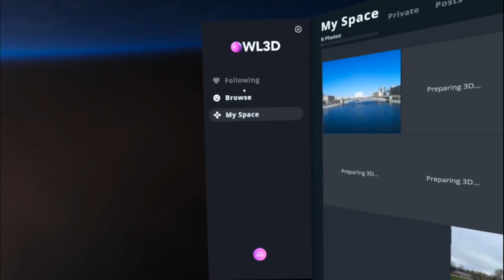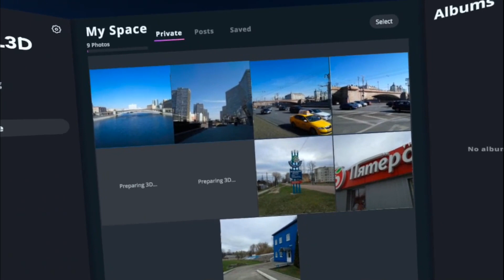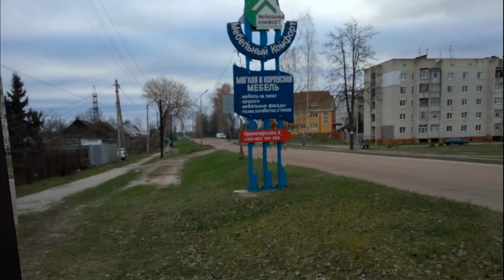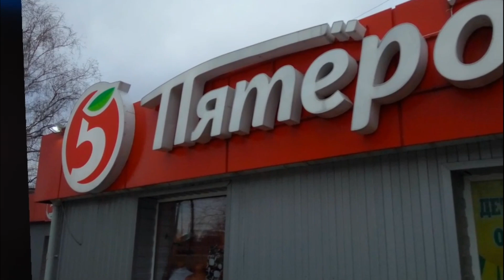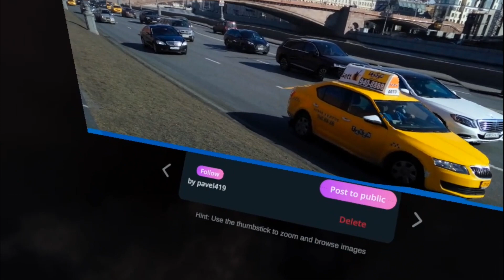Owl3D - преобразуем 2D в 3D и смотрим в виаре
Приложение в Applab Сайт, где надо регаться и куда грузить картинки